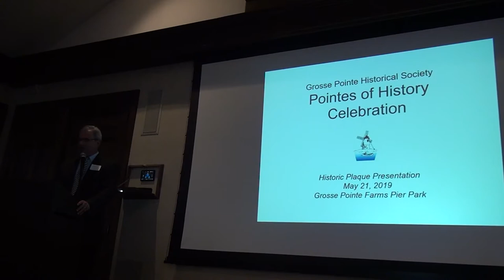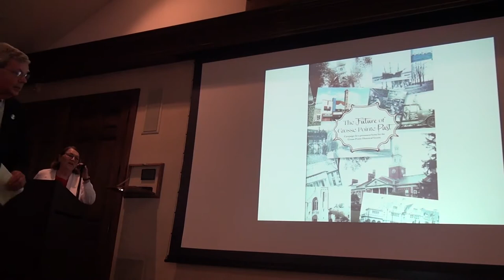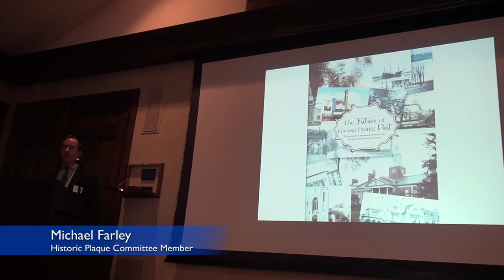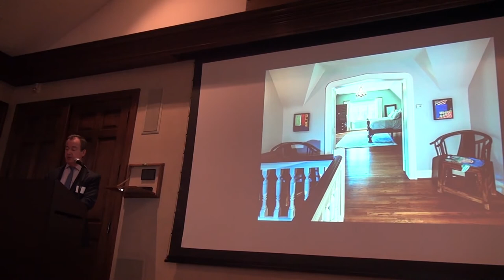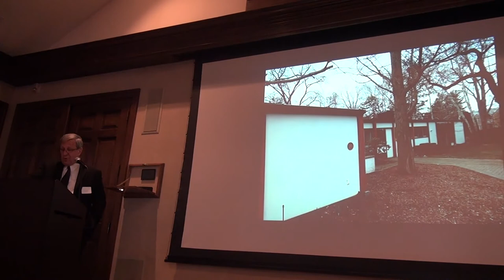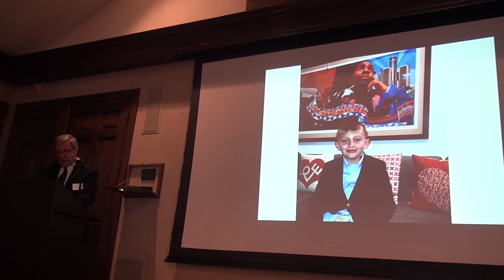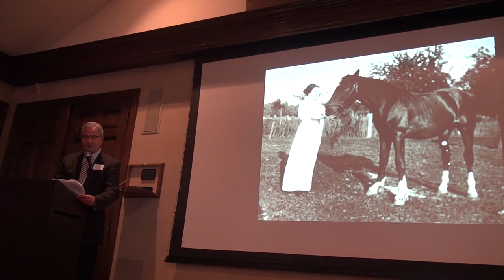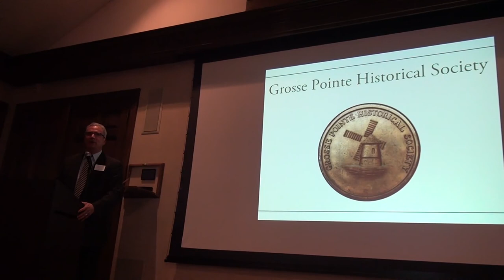Pointes of History Celebration: 2019 (Awarding Historic Homes in Grosse Pointe)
Since 1986, the Society has been annually awarding historic plaques to Grosse Pointe landmarks to recognize their historical or architectural value to the community, to encourage their continued preservation, or to recognize the value of adaptive reuse.

The bronze plaques, designed by J. William Gorski, bear the image of the Society’s logo, a French windmill that stood on the shores of Lake St. Clair in the 1700s. They are 8 inches in diameter and weigh five pounds.

Join the Grosse Pointe Historical Society’s Historic Plaque Committee as they award historic plaques to several homes in the Grosse Pointe community.

About the Historical Plaque Program:
If you would like to submit your property for consideration for a Grosse Pointe Historical Society plaque, please mail a one page background information sheet describing the property along with a current photo and a contact name, address and phone number to us at:

The Grosse Pointe Historical Society
376 Kercheval Avenue
Grosse Pointe Farms, Michigan 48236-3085